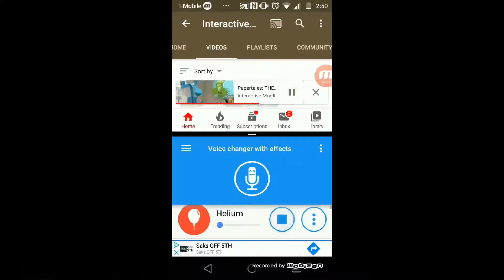Jim Owens/(ge.wirtz) flims/shark toons network